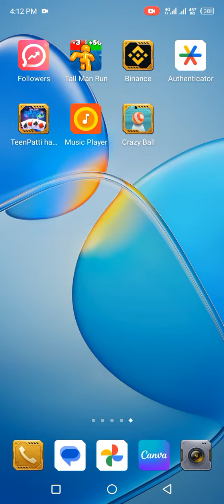Crazy ball | free offline game | just play for fun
gaming
gaming music
pc gaming
gaming pc
asmr gaming
gaming asmr
gaming funny
gaming games
gaming memes
iconic gaming
gaming trivia
camodo gaming
ferran gaming
gaming genshin
royalty gaming
sam tabor gaming
sam taber gaming
music gaming 2023
gaming music 2023
legendary gaming
nostalgic gaming
full squad gaming
dream gaming room
gaming video essay
video essay gaming
hidden gaming room